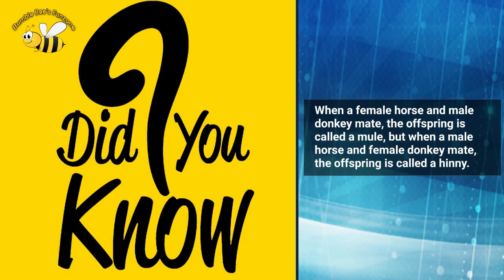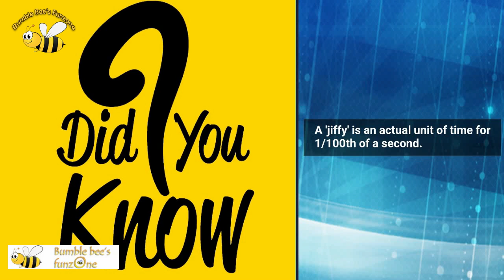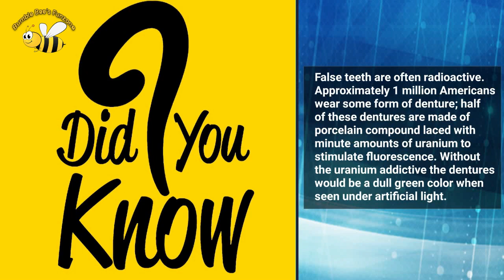Amazing fun Facts You Probably Never Knew | Interesting facts I Did You Know? #4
This world is full of interesting and amazing facts. Watch this video and tell us did you know that interesting facts.

Amazing facts that will blow your mind.